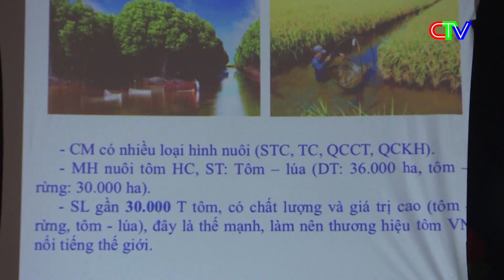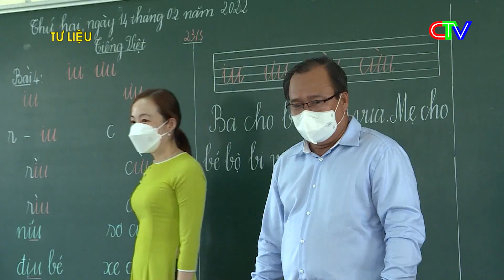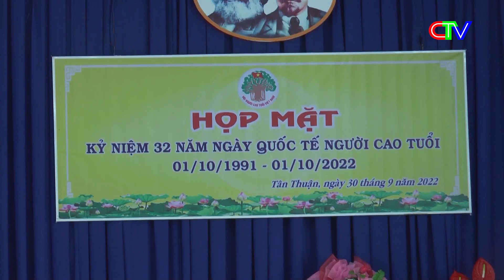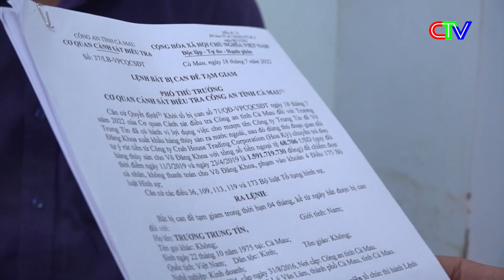Thới sự Cà Mau trưa 01.10.2022 | Lể tốt nghiệp lớp trung cấp chuyên nghiệp ngành nghệ thuật bon sai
Thới sự Cà Mau trưa 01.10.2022 | Lể tốt nghiệp lớp trung cấp chuyên nghiệp ngành nghệ thuật bon sai khóa 1